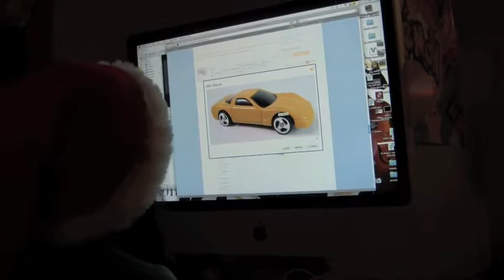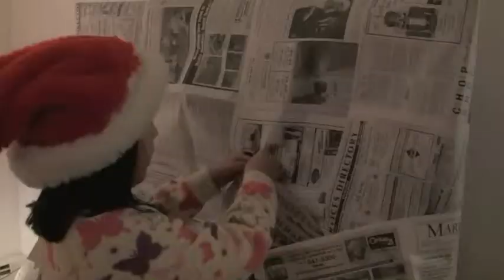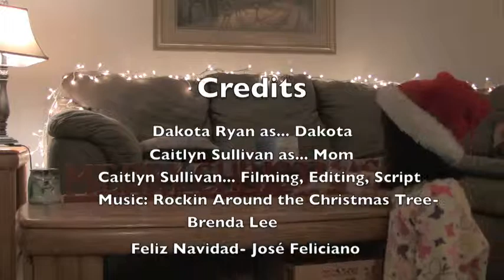The Yellow Corvette.mov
A short video production from Caitlyn Sullivan from Northport High School Visual Arts Department.